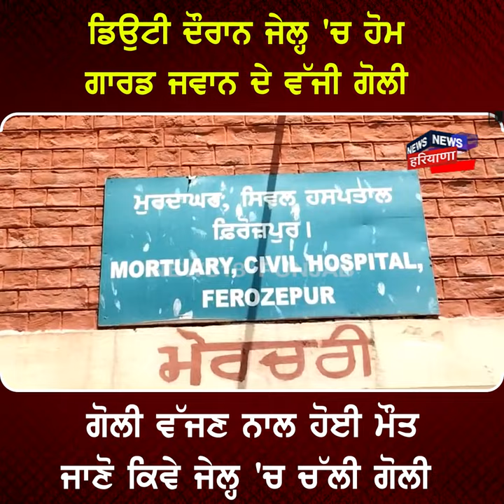Ferozepur News | ਡਿਊਟੀ ਦੌਰਾਨ ਜੇਲ੍ਹ 'ਚ ਹੋਮ ਗਾਰਡ ਜਵਾਨ ਦੇ ਵੱਜੀ ਗੋਲੀ | Firing News | N18V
ਡਿਊਟੀ ਦੌਰਾਨ ਜੇਲ੍ਹ 'ਚ ਹੋਮ ਗਾਰਡ ਜਵਾਨ ਦੇ ਵੱਜੀ ਗੋਲੀ। ਗੋਲੀ ਵੱਜਣ ਵਾਲ ਹੋਈ ਮੌਤ ਜਾਣੋ ਕਿਵੇਂ ਜੇਲ੍ਹ 'ਚ ਚੱਲੀ ਗੋਲੀ।

News18 ਪੰਜਾਬ/हरियाणा/हिमाचल एक क्षेत्रीय न्यूज़ चैनल है जिसपर ਪੰਜਾਬ, हरियाणा, हिमाचल, देश एवं विदेश की खबरें प्रकाशित की जाती हैं | समाचारों क साथ-साथ इस चैनल पर समकालीन विषयों पर वाद-विवाद एवं विशेष सीरीज भी प्रकाशित होती हैं जो की काफी रोचक एवं सूचनापूर्ण हैं | n18oc_Ferozepur